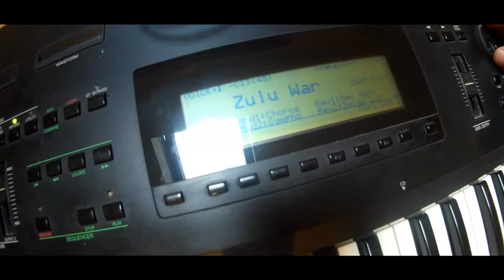Yamaha Sy77 - Analog Dreams Bank